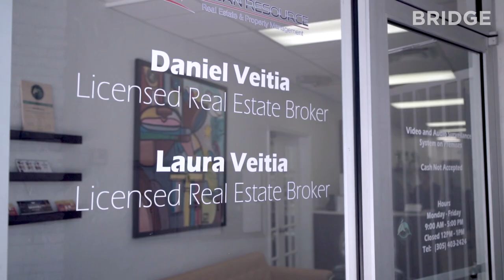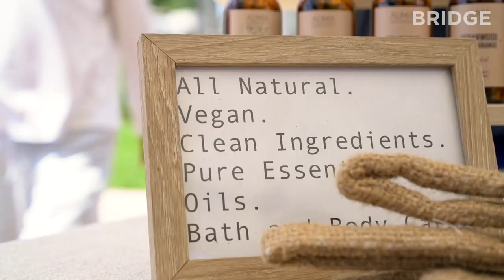On the Map - Urban Resource - Real Estate & Property Management Experts Miami Beach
Urban Resource is the premier expert for Miami Beach real estate! Brother-sister  founders, Daniel and Laura Veitia, who live and work in North Beach can provide you with real estate knowledge as a resident, investor, and business owner in the area. Dedicated
to their customer and supporting the growth of the neighborhood, Urban Resource’s team of highly trained and licensed real estate  professionals are reliable and responsive.

Additionally, as the largest property management company in Miami Beach with 100+ buildings under management, Urban  Resource’s success and reputation are the direct result of the relationships built with their owners, residents and local Miami  Beach community. A hands-on approach and honest assessments exceed customer expectations by adding value at every step.